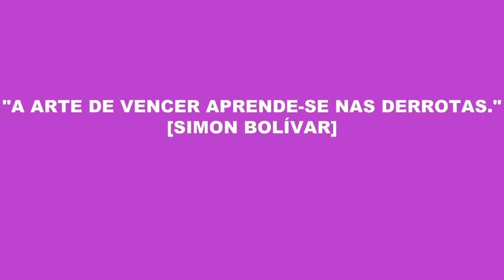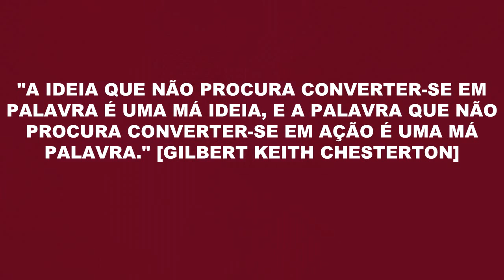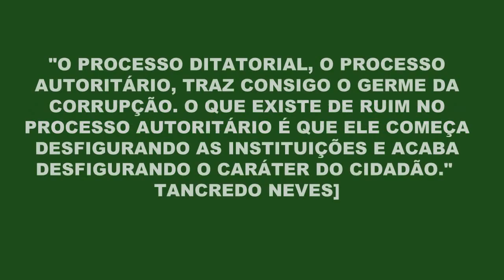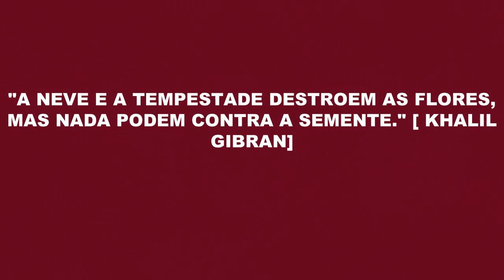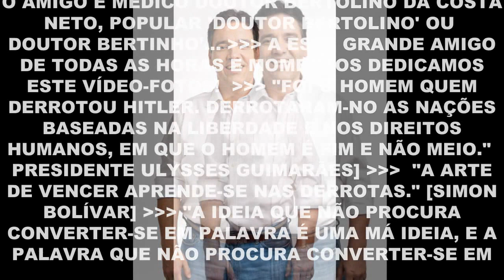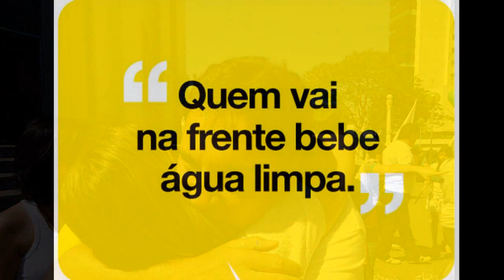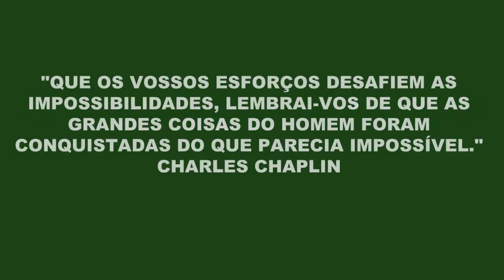VÍDEO-FOTOS... HOMENAGEM AO DRº BERTOLINO DA COSTA NETO, POPULAR 'DRº BERTINHO' [BOM DESPACHO/MG]